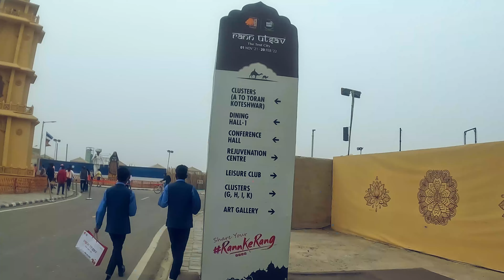KUTCH RANN UTSAV Ghumo Khao Guptag Promo 2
This is the promo of my second vlog on the trip to kutch Gujrat Rann Utsav coming tomorrow on channel